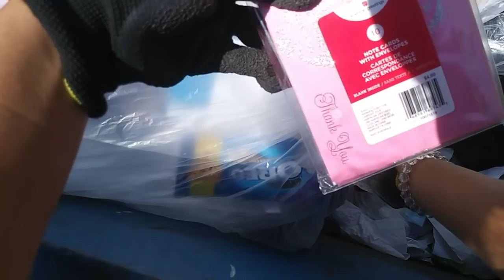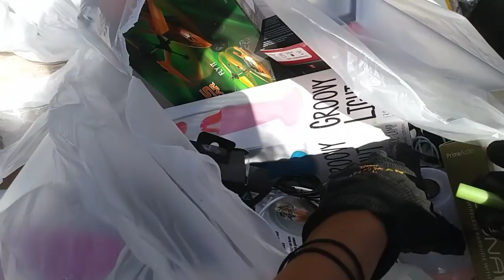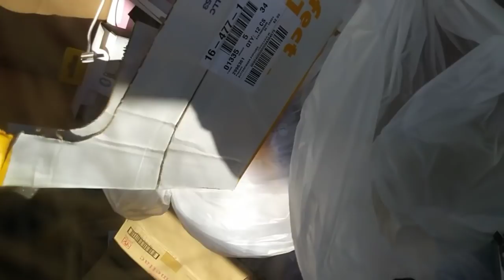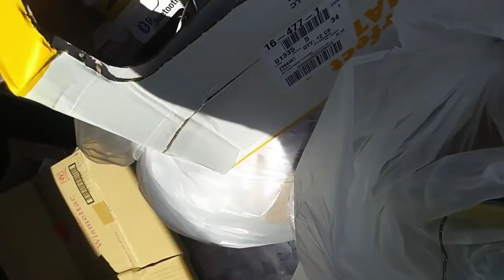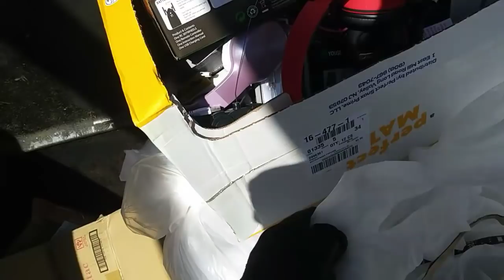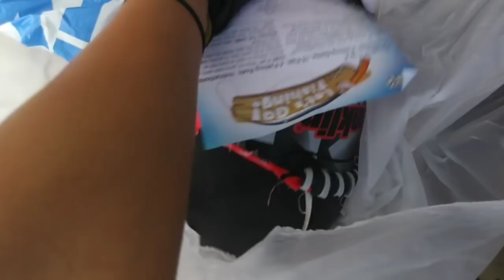Dumpster Diving Throwback #1 - I Found It!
I thought I lost my old SD card but after doing some house cleaning I finally found it! It's footage from last year when we first started diving and recording it.
   I know the camera work is awful as is the audio but there's still great scores in these clips that I would like to share. :)